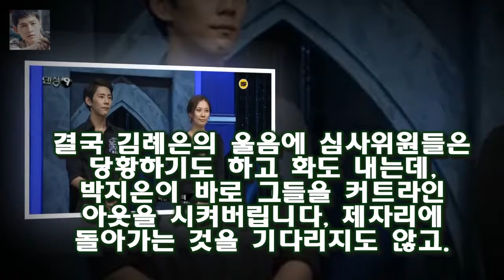이번에는 사제대결이 벌어집니다.석예빈(17) 장인환(25)조의 장인환은 서울대학교 농업경제학과에 재학중인 엄친아입니다 댄싱9 4회- 석예빈 김례은 탈락 장새봄 배지호 합격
이번에는 사제대결이 벌어집니다.석예빈(17) 장인환(25)조의 장인환은 서울대학교 농업경제학과에 재학중인 엄친아입니다
그런데 댄스까지 배웠는데 그때의 스승이 이번에 같이 맞붙게 될 최은옥(34)입니다.(최은옥의 파트너는 제일런(13)) 두팀이 사용한 노래는 박봄의 유 앤 아이(You and I)이고 소품은 전화기입니다
그리움을 컨셉으로 한 장인환 석예빈 팀은 나름대로 표정 연기를 하는 것 같았는데 둘 다 표정이 좀 어색했던 것 같습니다

안녕 PC방에 8천만원 쓴 男 두 달동안 PC방에 있었다- 스타뉴스  사진=KBS2TV 대국민 토크쇼 안녕하세요 방송 화면 캡처 PC방에 8천 만원을 쓴 남자가 있어 화제다:
MBC 22일부터 평일 밤 하얀거탑 방영  (MBC)은 1월 22일부터 매주 월~목 밤 10시에 을 방영한다고 5일 밝혔다:
사진제공=KBS 2TV 파도야 파도야 드라마 파도야 파도야가 열정 넘치는 첫 대본리딩으로 힘찬 시작을 알렸 파도야 대본리딩..첫주연 조아영X복귀 성현아·이경실 눈길- 스타뉴스 :
우결 - 고준희의 얼큰이 굴욕을 대하는 진운의 아쉬운 행동  아마 그에게는 음악 ( 특히 기타 ) 외에는 별로 관심이 없을 겁니다 :
우결 태민과 손나은 - 작은 거짓말이 부른 예측불허의 미래  ( 생애 첫 이벤트 선물이어서 이런 긴장을 느끼는 것 같습니다 .) :
소속사는 그러면서 갑작스러운 비보에 유족들과 지인들 모두 비통함 속에 고인을 애도하고 있다고 덧붙였습니다 [전문] 하지원 동생 전태수 사망...최근까지 연기자 복귀 논의 :
박 감독은 중앙수비수 대신 공격수를 투입하는 히딩크식 전술로 패색이 짙던 경기를 연장전으로 이끌었다 베트남 히딩크 마법의 끝을 알 수 없다 :
[★밤TView]불청 이하늘과 함께 한 대마도 여행 낚시 초밥 DJ DOC- 스타뉴스 먼저 김광규 강수지 이하늘 구본승은 바다낚시를 즐겼다
[★밤TView]절찬상영중 두번째 영화 상영도 성공적(Feat.흥부자)- 스타뉴스  이날 이성경은 영화 상영에 앞서 애곡리 주민들을 위해 트로트 무대를 준비했다:
허경영과 열애설 최사랑 누구?...허경영 뮤비·강의 영상에도 등장  허 전 총재는 23일 최사랑과의 열애설에 대해 사실무근이라며 두 곡을 함께 작업한 동료일 뿐이라고 밝혔다: